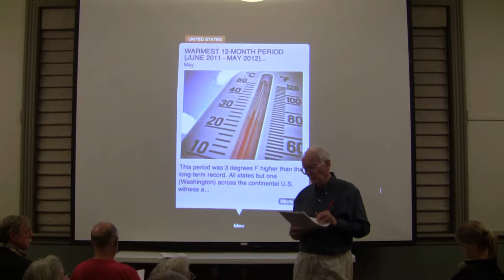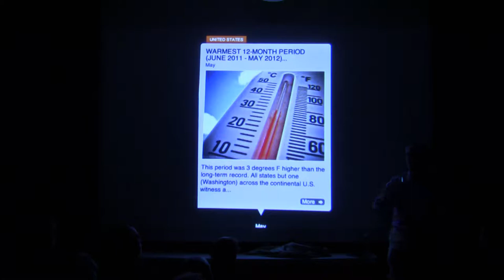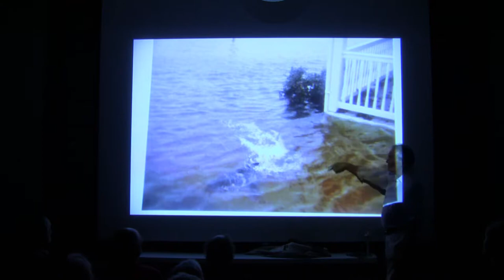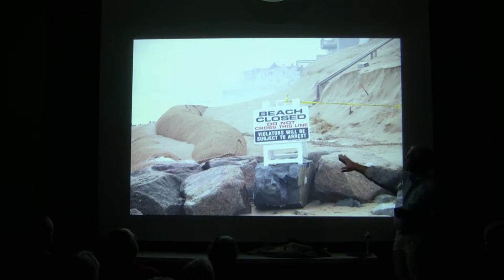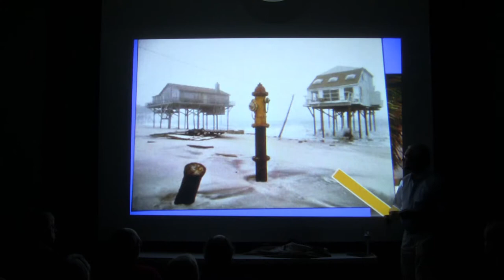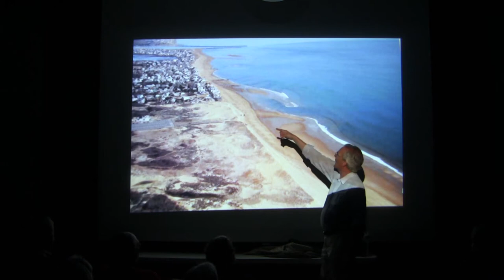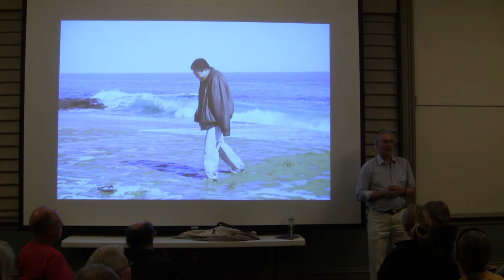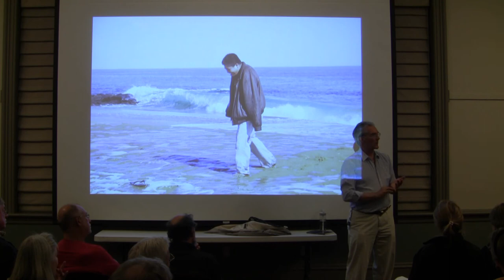Sea Level Rise: The Plum Island Story - William Sargent, 10/9/13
William Sargent: NOVA science series consultant, science and environmental author
Presented by The Newburyport Forum